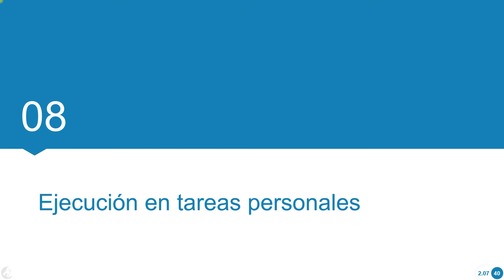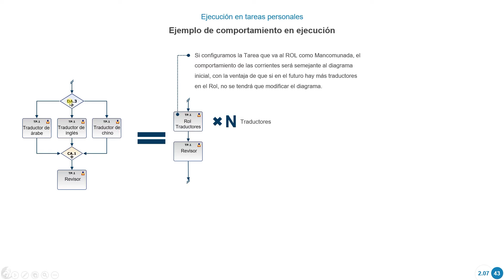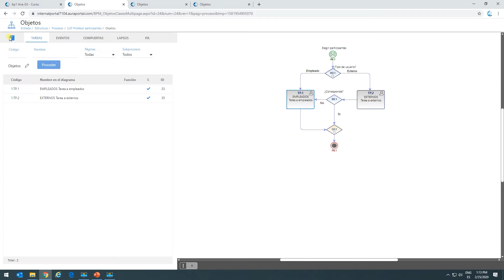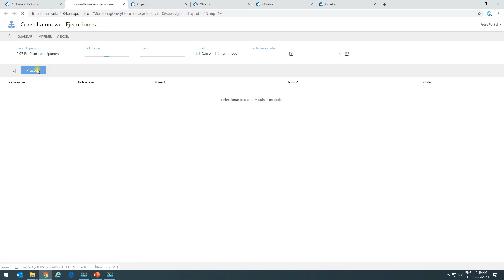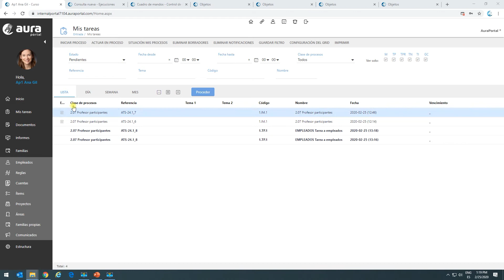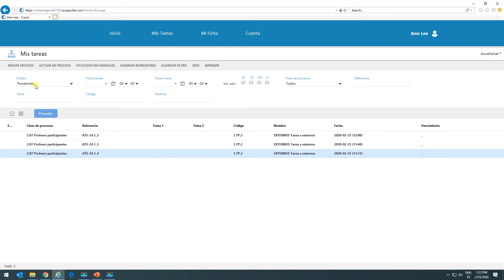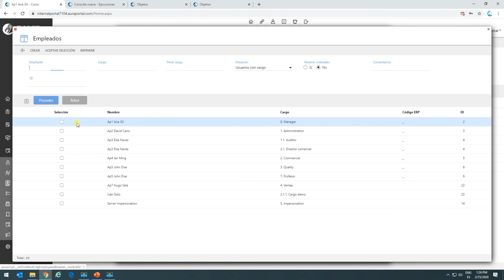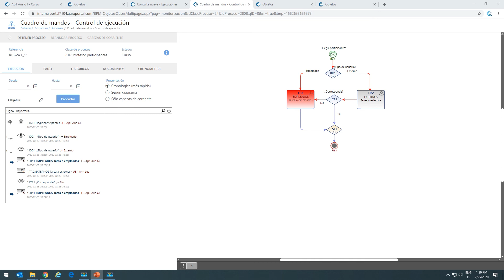Curso BPM: 2. Creación de aplicaciones | Ejecución en tareas personales 2.07 08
Aprenderás las diferentes opciones que encontramos en la sección ejecución cuando estamos configurando una tarea personal